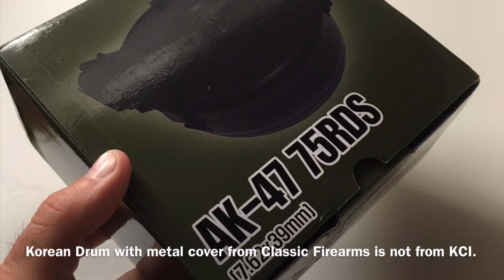KOREAN DRUM MAG / PSA AK-P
I ran 2 drums through the AK-P, got her hot and the screw is holding tight so far. I had this glorious vision of bumpfiring the whole drum with amazing fireballs. well, that didn’t happen. Looked like the rounds were nosediving. Don’t think it was the gun, maybe the mag needs to be broken in. Shooting paint cans under pressure was a terrible idea, I found shrapnel everywhere when looking for the third can while police calling. 😬😬😬🔥🔥! KCI does not make this mag.
“Metallurgic” - Forklift